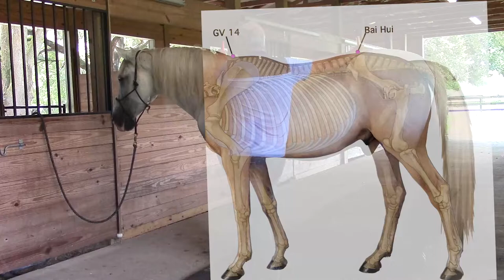Be Your Horse's Bodyworker in 8 Easy Steps with Light Therapy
Do you want to be able to identify where your horse is in pain and be able to remove that pain on your own?

You can become your horse's bodyworker with Photonic Health Light Therapy & Light Therapy Education.

In this video we will walk you through:
- Assessing Your Horse (with a Veterinarian Acupressure Assessment)
- Locating the Pain
- Assessing the Hyoid
- Illuminating Opening Points
- Hyoid Release
- Front Fascia Release
- Rear Fascia Release
- Reassessing your Horse